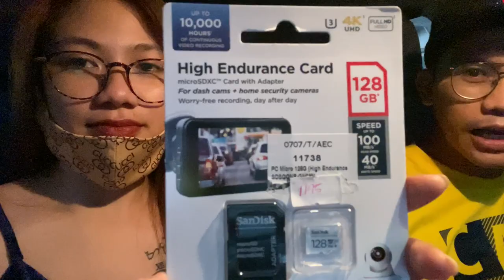SUZUKI S-presso POV # 1 || DJI OSMO ACTION CAMERA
POV using Dji osmo action camera